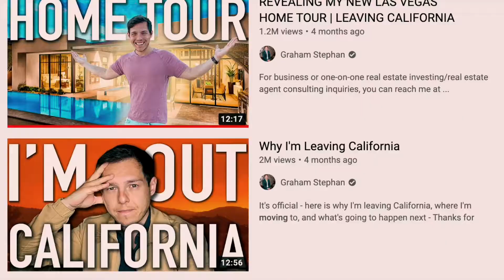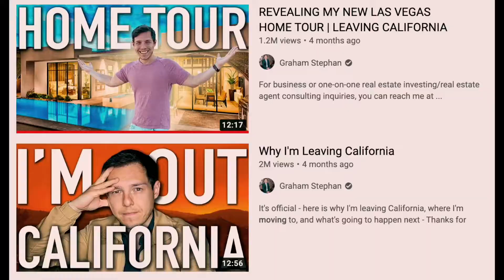WATCH BEFORE YOU MOVE to LAS VEGAS (Pros & Cons)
Pros and cons of moving to Las Vegas.
If you are thinking of moving to Las Vegas, watch this first.
We tried living a local life a couple times staying in Las Vegas for a week or two in different areas and different seasons, which gave us a clear perspective of what to expect here.

Get up to $65 off your first Airbnb stay (free money for both of us)

Advertiser disclosure: Some links may have referral commission. It means that we may receive small payment if you click the link and make a purchase or sign-up. This helps us run this channel. Thank you!